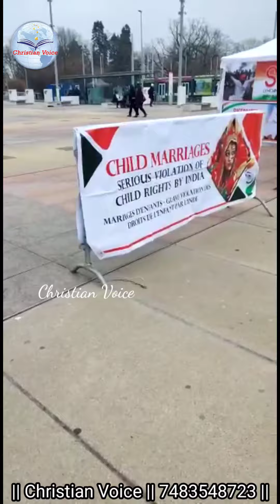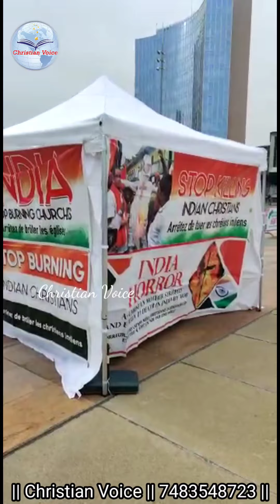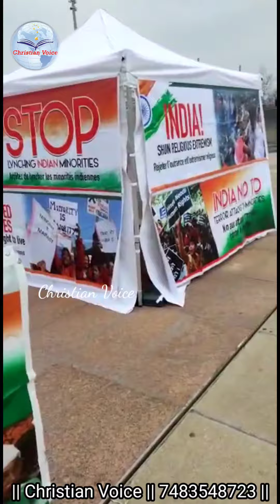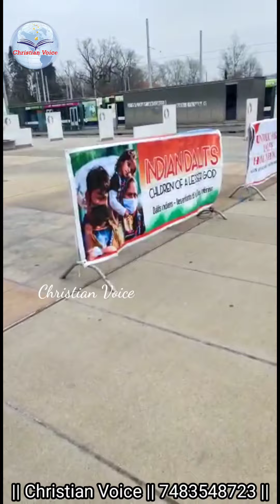భారతీయ క్రైస్తవుల పక్షాన జెనీవాలో పోస్టర్లు || మతోన్మాదుల చర్యలతో దేశానికే మచ్చ